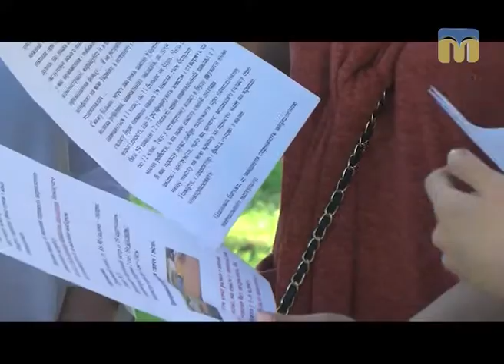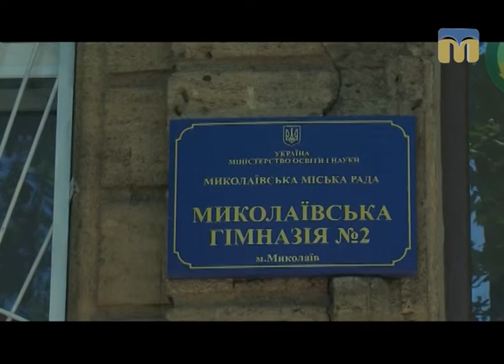Батьківські благодійні внески — скандал у Миколаєві